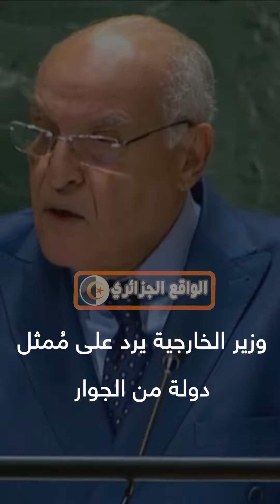الجزائر ترد على ممثل دولة من الجوار تجرأ بكلام وضيع بلغة مؤدبة راقية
الواقع الجزائري
لاتنسى الاشتراك وتفعيل زر الجرس حتى يصلك كل الفيديوهات أولا بأول

رد وزير الشؤون الخارجية، أحمد عطاف، في خطاب ألقاه اليوم خلال أشغال النقاش العام للجمعية العامة للأمم المتحدة، على كلام ممثل دولة من الجوار.

وقال أحمد عطاف في رده على المعني: “كلام وضيع لا يليق بمقام كهذا، ولغة قليلة الأدب.. ولا يصح أبدا مجاراته في هذا الإندفاع اللفظي التافه والدنيء”.

وأضاف الوزير: “إن مثل هذه اللغة المنحطة قليلة الأدب، لن يرد عيها بلدي إلا بلغة مؤدبة راقية. وهي اللغة التي تعكس بصدق، صدقه ووفائه بما يجمعه بدول شعوب المنطقة من روابط متجذرة. لا تتأثر ولا تهتز بالعوامل الظرفية العابرة. ولا على رداءة من يقفون وراء إذكائها”.

وتابع الوزير عطاف: “لدى بلدي إرادة صلبة ويد ممدودة وصدر رحب، كلما إستدعت الظروف التعاطي مع كل أشقائنا. من أجل بناء صرح ساحلي ينعم بالأمن والأمان والسكينة”.

ولفت الوزير، إلى أن الجزائر، تخطو اليوم خطوات ثابتة على النهج القويم الذي أرساه رئيس الجمهورية. لتقوية الإستقرار السياسي والمؤسساتي للبلاد. ولبناء إقتصاد قوي ومتنوع ينهي التبعية لقطاع المحروقات. ولتعزيز الطابع الإجتماعي للدولة الجزائرية كمبدأ ثابت.

وأضاف عطاف، أن هذا النهج، قد أثمر بتكريس أمن وإستقرار البلاد وترسيخ مسارها الديمقراطي. لا سيما من خلال الإنتخابات الرئاسية الأخيرة. وكذا بإرساء مقومات نهضة إقتصادية كاملة وشاملة وهي النهضة التي ردت للإقتصاد الجزائري مكانته في إفريقيا ضمن أقوى الإقتصاديات الثلاث الأقوى قاريا.

وأكد الوزير، أن الجزائر تعمل على تعزيز علاقاتها مع الدول الشقيقة، كما ترمو لمواصلة العمل مع كافة الدول الأعضاء في منظمتنا الأممية، لإحياء المبادئ والقيم المكرسة في ميثاق الأمم المتحدة.

كارثة_حقيقية. حادث_مرور خطير بأعالي مدينة بجاية القهوى_الزوبير في هذه الأثناء. بين شاحنتين 😱😱
كيف يتم الترخيص لشاحنات الوزن الثقيل في السير داخل المدينة القديمة؟

🟣 فيديو لانزلاق شاحنة ذات صهريج أثناء تساقط امطار 🌧️
✴️ الحمد لله  الذي سلم من وقوع حادث
الحيطة والحذر وتخفيض السرعة في التنقلات وخاصة عند بداية نزول المطر لوجود مخلفات المركبات من الزيوت وغيرها من الواد التي تساعد على الإنزلاقات

Interprétation des rêves
view learn
concours onec dz
awlyaa education dz
Jaan Nisar
série télévisée ou radiophonique
movies 2024 full movie
ur cristiano
Israël - Pays au Moyen-Orient
Diddy - Rappeur américain
Samsung Electronics - Entreprise
tange tange
kabhi main kabhi tum
tiktok mashup 2024
jaan nisar
emilly vick
clip vidéo
animal song
jan nisar
di tiktok terbaru 2024
anh trai say hi
aai ki raat
sabrina carpenter
caze tv ao vivo
stree 2 song
progres minha
awlyaa éducation.dz
dz exam
Intelligence artificielle
Garena Free Fire